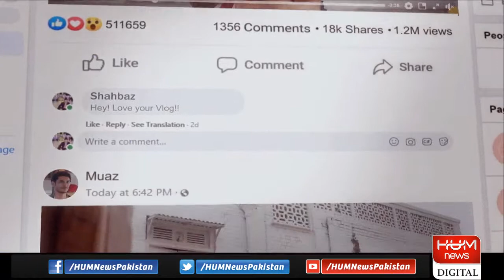LIVE: Program Subah Say Agay Eid Special | Danyal Chaudhry | Sabir Shakir | 05 May 2022 | Hum News